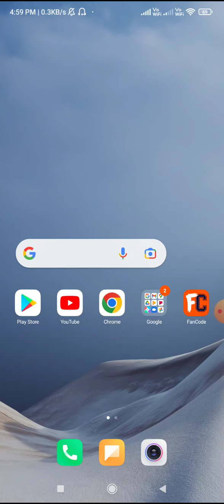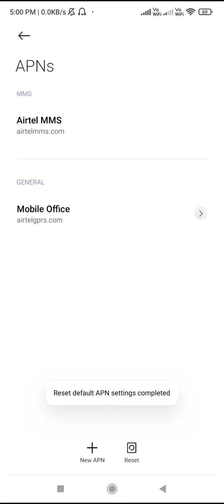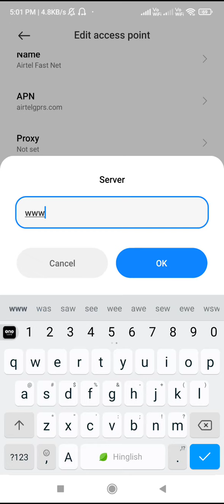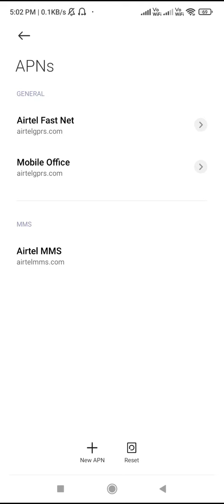New Airtel Apn Setting | Slow Internet Speed Fix | Fast High Internet Speed 2022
VIDEO RELATRED TAGS :-

airtel,
best apn setting for airtel 4g high speed internet 2022,
airtel apn settings for high speed internet,
new apn for airtel to increase speed,
airtel low ping,
airtel low ping apn settings,
airtel new apn settings for fast net 2022,
airtel new apn 2022,
airtel new apn setting,
airtel 4g apn settings for fast internet,
tech my bharat